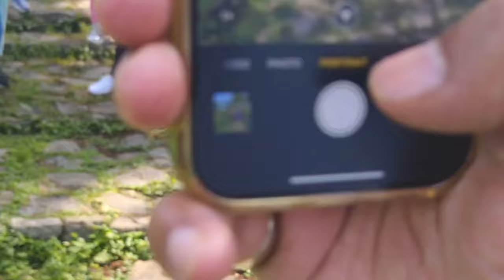(Hindi)Places To visit In Darjeeling, Ecoluxe Mountain Mist A "Boutique Stay,"Badamtam , Darjeeling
Nestled in the heart of the Himalayas, "Ecoluxe Mountain Mist Boutique Stay"is not just a place to rest,It's a cultural experience. Immerse yourself in the warmth of Nepali  hospitality, savoring traditional cuisine that reflects the rich tapestry of Nepali Culture. Our homestay offers more than just a comfortable retreat, it's a gateway to the vibrant community that defines this region.

Beyond the homely ambiance, Mountain Mist is also a recognized adventure company. We pride ourselves on providing a spectrum of activities catering to adventure enthusiasts. Whether you seek the tranquility of the mountains or the thrill of exploration, Mountain Mist Boutique Stay is your home base for cultural immersion and exciting adventures in the lap of the majestic Himalayas.
Ecoluxe Mountain Mist - Sirubari, Badamtam T.E

Sirubari, Lebong Badamtam Tea Garden, Darjeeling, West Bengal -734105

📱-Vivo v29
Mic-Ubon
Tripod-Flipkart(Order)
Editing -VN